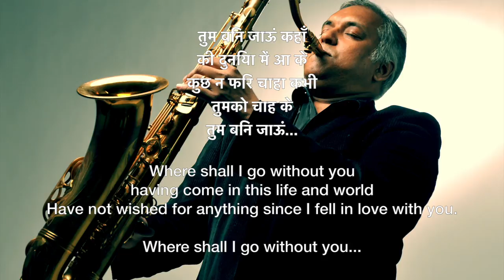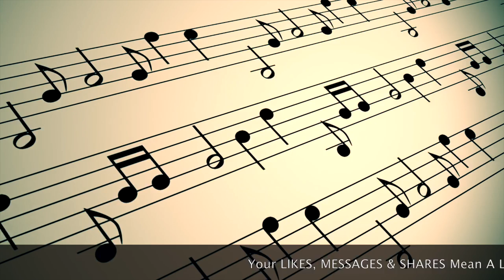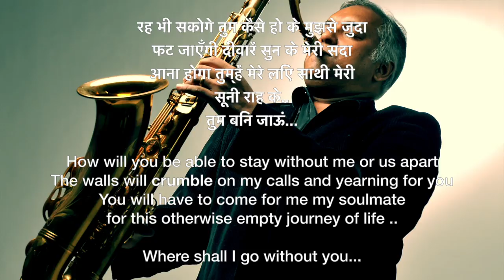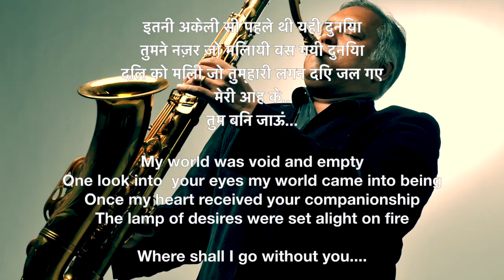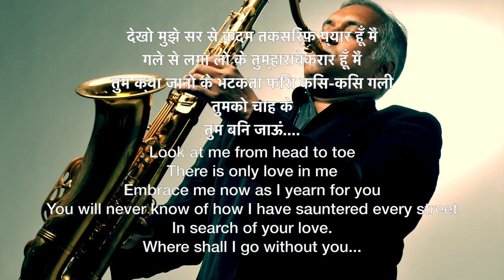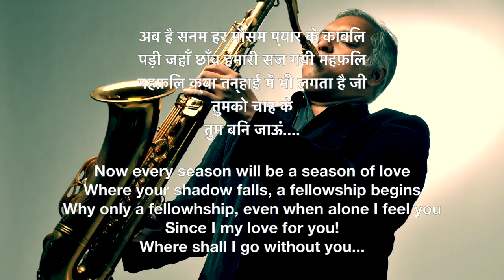Tum Bin Jaoon Kahan | The Ultimate Saxophone Collection | Best Sax Covers #276| Stanley Samuel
Here's a very special song very popular owing the the significant requests from a growing community on your channel. From the movie Pyar Ka Mausam. title song, performed several times in the movie by Kishore Kumar and Mohd. Rafi. Lyrics by Majrooh Sultanpur and Music by none other than R.D. Burman.

Enjoy the full song with a short Saxophone Solo and some touches during the intro and interlude. The on screen lyrics translates both the sections for Kishore Da's and Mohd Rafi's sahbs versions.

Hope you enjoy it as much as we did learning and recording it for you! Let your likes, shares and messages say it all! We eagerly await to hear from you!

Have a wonderful time whether you are enjoying your weekend at home, outdoors, driving, working the night shift, studying or in the midst of work. This song and channel is for you!